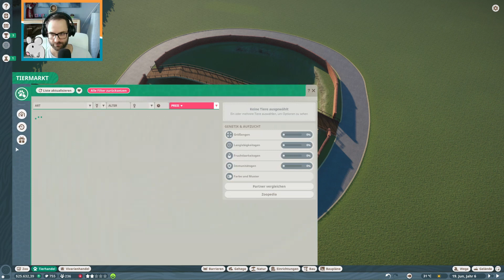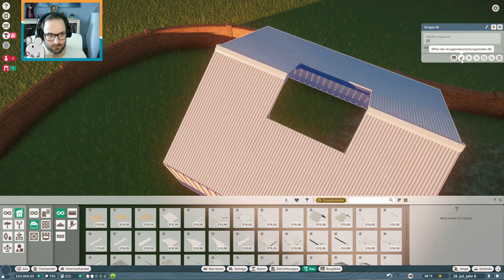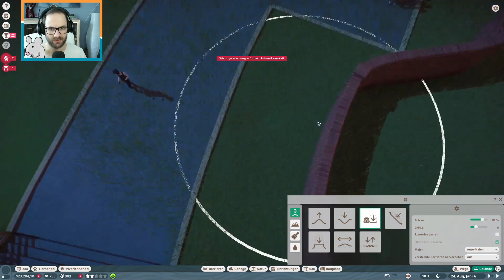Planet Zoo | Wen haben wir denn hier? 🧐 | #4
Wir bauen unser nächstes Gehege 🤩 Und haben einige Probleme mit der Gehegetür. Was für Probleme es sind und welches Tier sich überhaupt hier versteckt, seht ihr in dieser Folge.